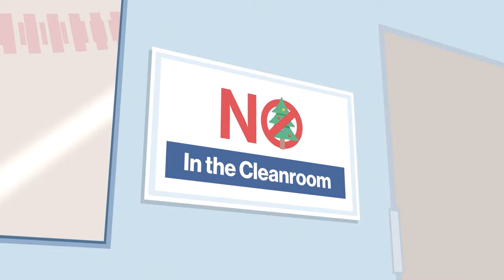Season's Greetings From Applied Materials!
Happy Holidays! Enjoy our festive video on how we bring holiday cheer into the labs using materials engineering.